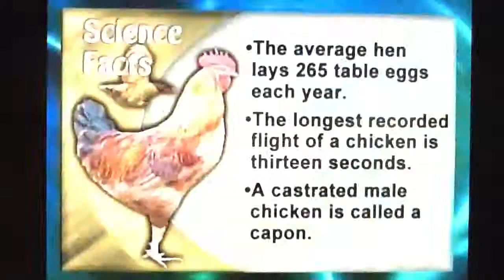Schools are for Educating and Positive Reinforcement, Never for Punishing of Child or Adult...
NO MORE "P"'eeing in our Schools! No "P"'unishing of kids in schools! Zero-Tolerance for Punishers! NO PUNISHING OF TEACHERS OR STUDENTS IN PLACES OF LEARNING AND ENLIGHTENMENT! Student Councils Unite to STOP BULLYING with Anonymous Polls in YOUR SCHOOLS! Truth-toss Today! WHAT IS THE LAW? The PPRA, Protection of Pupil Rights Amendment says it is LEGAL TO ANONYMOUS POLL STUDENT Groups! How many kids are in crisis at your school, in your town? To anonymously-poll: When asked a private question, flip a coin before answering. Answer "yes" for tails and truthfully if heads. The number who did not do ??? is double the number saying "no"- So if 20% of the population surveyed said "no, then the true fraction that did do ??? is 40%!

1. 100% INCLUSION NOT A FANTASY! Students use COINS To respond to questions anonymously -ALL KIDS- Exceptional Student Education ESE students are often shy about class participation - being too-often right or too-often wrong sets one apart - NO MORE!  This takes no more or less effort than a regular showing of hands! ESE kids are the most often bullied.

2. EMERGENCY TRIAGE SITUATIONAL-ASSESSMENT! This gives kids a voice and a place to go when in need of help -- KIDS HAVE NO WAY TO SPEAK OUT WHEN BULLIED OR IN CRISIS - This is WHAT A PENNY DOES -- IT GIVES KIDS A VOICE TO CRY OUT WITH! 1 IN 5 IS NO JOKE and we need step over this inconvenient truth blindly NO MORE!

READY for CLASSROOM & SCHOOL ASSEMBLY AUDITORIUM! Every class, every day kids can use this to answer BOTH regular and sensitive questions! The benefits for ESE and classroom inclusion are huge!

EXACT NUMBERS on KIDS IN CRISIS! There was no way to know before, now there is. Will we continue sticking our collective heads in the warm Florida sand or flip our coins and face the truth? MORALLY - This is NOT a Choice!

DO STUDENTS HAVE TO FLIP A COIN FOR EVERY QUESTION? - NO! A randomizing coin-toss-flip is needed just once per question or for thousands of questions.

HOW ANONYMOUS? A yes might reflect the toss of the coin or ones true experience, there's no way to tell! Half who answer "not" to "Have you ever X'ed?" will answer "yes" although they haven't.

HOW DOES ONE CALCULATE THE PERCENTAGES? The number who did not do ??? is double the number saying "no"- So if 20% of the population surveyed said "no, then the true fraction that did NOT do "whatever" is 40%!

WHAT IS THE COST? - ZERO!
IS IT FOOLPROOF? - YES!
DOES IT TAKE LONGER COMPARED TO REGULAR HAND-RAISING? - NO!

IS THIS JUST FOR SENSITIVE QUESTIONS! - NO! MOST class questions should be asked anonymously this way to encourage participation and inclusion of ALL students.

NATIONWIDE 1 IN EVERY 5 KIDS IS CRIMINALLY VICTIMIZED BEFORE 18 -  WE STEP OVER BODIES EVERY TIME we hear and do nothing. We are numb, stepping over the writhing-in-pain bodies of our own and others children for too long - Every time we ignore the  statistic of "1 in 5" we've just STEPPED OVER ANOTHER BODY. In the past, we felt we had to, that everyone else was doing it, or that nothing could be done - So we stepped over bodies, pretending blindness - We Need Be Blind No More. Anonymous polls give the voiceless, especially kids, a way to reach out. Our children are on fire and burning and we need step over them blindly No More! Once there is a mind-set of; "Our Kids Are On Freaking-Fire!" new programs will happen - fast! Statistics haven't been believed accurate, going in one ear and out the other - THESE STATS WILL SCREAM! Many think 1 out of 5 (or worse) applies only to "other" kids and not the classroom, school & community of ones own kids -- No More!

NEWSFLASH: Acceptance of the statistic of 1 in 5 is NOT "like" being crazy -- it IS CRAZY.The relationship between public and education providers is so muddied with earnest, ill-informed and ill-directed understanding of the responsibilities that the system is optimally inefficient. This "inefficiency" is a natural, expected, and biologically-pre-determined. Once reactive-mindsets (on-fire mindsets) become the cultural norm,  everyone's (spooky) blindness to the degree of inefficiency is its own proof. We must go Beyond Biology -- Biology keeps the number of kids in crisis above 1 in 5 -- JUST SAY NO TO BIOLOGY!

1 in 5 is a CALL TO ACTION and justifies getting things done fast! "Kids on fire" is used should be "adults on fire" because we are crazy as loons. Our goal must be to stop more kids catching our "fire." The "BIG STICK" of "1 in 5" can spur action -- Lets use it! Reactive-minded persons (people on fire) are ill-suited to go around putting other people's fires out (put one out, another will be started by the corrective-action itself). The situation isn't hopeless, we have (some remaining) free will. 1 in 5 is NOT OK! What are you going to do with YOUR free-will TODAY?

Speaker: Michael Sirbola - (Sadly) NOT MR. ROGERS!
School Board of Broward County, Florida, August 7, 2012